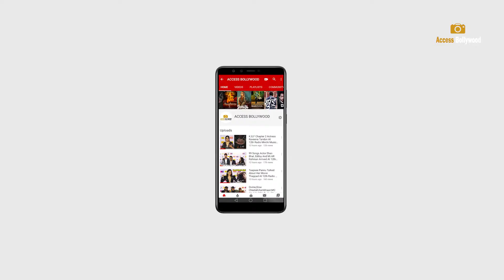Rakul Preet Singh Is Uncmfrtble With Hr Loose Shirt As C Heads 2 Bhopal 4 Shooting Of Film Doctor G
Rakul Preet Singh Is Uncomfortable With Her Loose Shirt As She Heads To Bhopal For Shooting Of Her Upcoming Film 'Doctor G' With Ayushmann Khurrana | Access Bollywood

Access Bollywood  :-